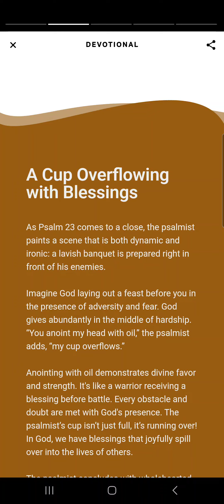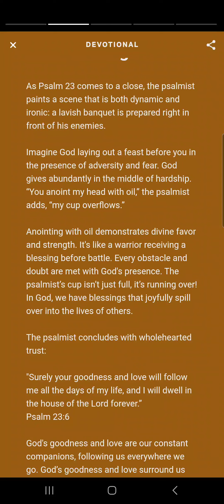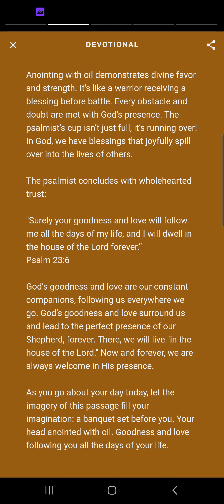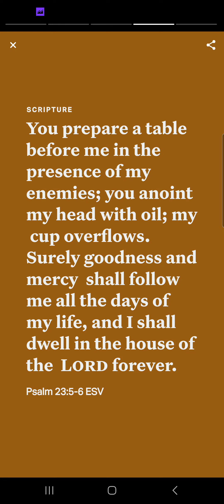My cup overflows. Psalm 23:5-6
This video is The Verse of the Day, devotion, prayer, and scripture on 6.30.24, extracted Psalm Chapter 23 Verses 5-6, English Standard Version (ESV).

[5] You prepare a table before me in the presence of my enemies; you anoint my head with oil; my cup overflows. [6] Surely goodness and mercy shall follow me all the days of my life, and I shall dwell in the house of the Lord forever.